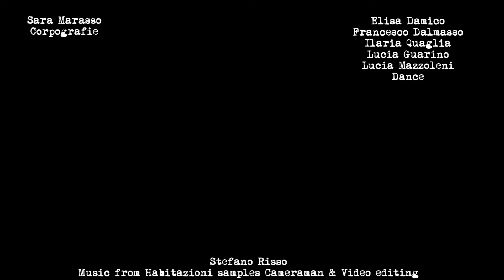Le trasparenze di Mr H 1 Minuto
HabitAzioni Sara Marasso corpografia Stefano Risso music from Habitazione samples cameraman & video editing Danzatori Shared Training Torino

HabitAzioni è un progetto cross-disciplinare che
incorpora musica, danza, teatro, videomapping
e nuove tecnologie, realizzato con il sostegno
della Compagnia di San Paolo nell’ambito di
ORA! Linguaggi Contemporanei Produzioni Innovative

Ideato in partnership da Il Cantiere,
Una Teatro e Sumisura, in collaborazione con la
Fondazione Piemonte dal Vivo,
Gabriele Ottino (SuperbuddaCreativeCollective)
e con la partecipazione speciale dei danzatori di
Shared Training Torino

synopsis
Les transparences de monsieur h
M. H est un personnage imaginaire un peu absurde et surréaliste.
Cinq danseurs l'interprètent lors d'un test effectué dans des moments de danse et de détente, avec un montage très serré sur des fragments audio du projet "MUCOSE".

Stefano Risso
Compositeur, producteur, contrebassiste, réalisateur et vidéaste.
Depuis plus de vingt ans, il collabore à la production de musique pour l'art vidéo / vidéo / danse, dont les vidéos ont circulé en Europe et en Amérique.
"ITINERARIOS" de Fenia Kotsopoulou (Grèce). Festival InShadows 2016 || Lisbonne, Portugal, 5ème Festival International de Vidéodanza Movimiento en Movimiento || Mexique, visions contemporaines ∞ VideoArt in Loop || Dépistage mondial
"SOMETIMES" de Daz Disley (Angleterre). IVAHM 2017 International Video Art House Madrid || Madrid, Espagne, FONLAD 2017 || Coimbra, Portugal.
"Quatre fois" Pedro Sena Nunes (Portugal).
"IN SIDE OUT" de Fenia Kotsopoulou (Grèce).
Depuis quelques années, il commence sa production vidéo liée à des projets fortement interconnectés avec la musique.
En 2015 avec ses vidéos il a participé à:
-Research centres d'artistes entre la chorégraphie et les arts visuels avec le projet "Break a leg" dans le cadre de la saison de la danse de la blanchisserie à vapeur de Collegno avec le soutien de la fondation Piemonte Live
-Dans le festival international de la performance vidéo et des technologies de Lisbonne au Portugal avec EquilibrioResiduo, le duo avec Sara Marasso présente l'avant-première de Neve-R-Mind.
Mel 2017/2018 certains de ses clips vidéo ont été sélectionnés pour participer à deux éditions du festival « Too Short To Wait! » Organisé par la plate-forme Piemonte Film et Orks Kota 2018 une minute de danse Films à Budapest, Hongrie.